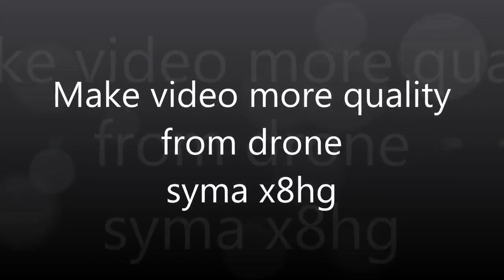make video drone syma more quality syma x8hg Azuhanifa Mohammad